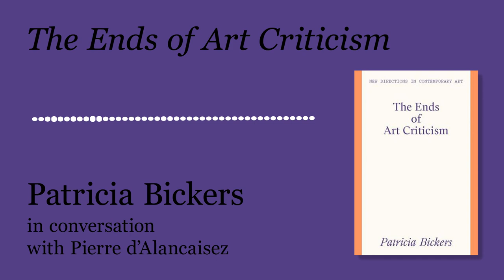The Ends of Art Criticism, interview with Patricia Bickers - Pierre d'Alancaisez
Patricia Bickers speaks with Pierre d’Alancaisez about her time as the editor of Art Monthly, the changing role of art criticism, the politics of speaking and writing about art, the art school, the relationship between artists and critics, the academicisation of critical discourse, the relationship between art history and criticism, and.. the art of the interview.

Crisis? What Crisis? At a time where there are repeated claims of the impending demise of art criticism, The Ends of Art Criticism  dispel these myths by arguing that the lack of a single dominant voice in criticism is not, as some believe, a weakness, but a strength, allowing previously marginalised voices and new global and political perspectives to come to the fore.

The Ends of Art Criticism

Patricia Bickers

Published by Lund Humphries, 2021
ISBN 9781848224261